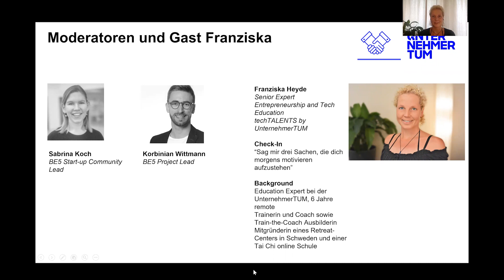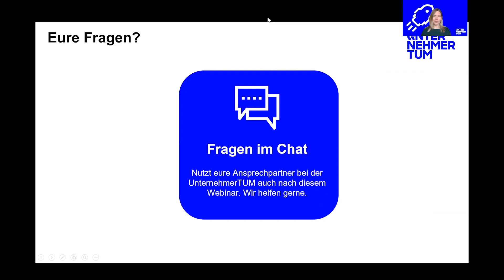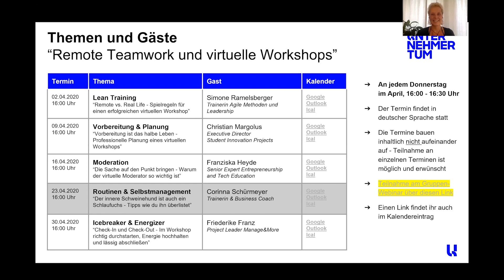Remote Workshop: Moderation - "Die Sache auf den Punkt bringen"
Der dritte Teil unserer Webinar-Serie “Remote Teamwork und virtuelle Workshops”, aufgezeichnet am 16. April 2020.

Thema: Moderation: "Die Sache auf den Punkt bringen" - warum virtuelle Moderation so wichtig ist.

Franziska Heyde, Senior Expert Entrepreneurship and Tech Education bei techTALENTS, teilt ihre Tipps und Erfahrungen, wie virtuelle Workshops erfolgreich moderiert werden können.